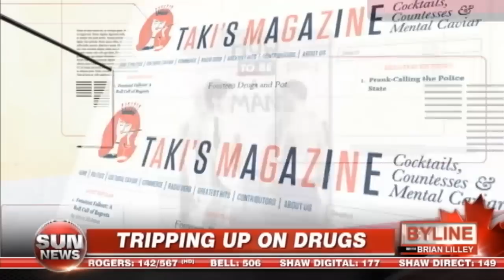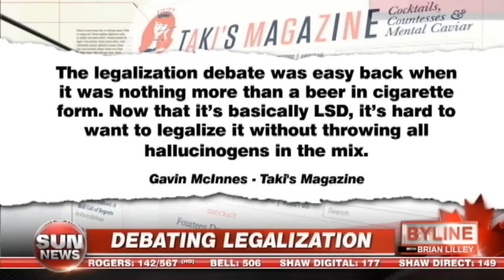Tripping Up On Drugs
Author and columnist Gavin McInnes argues for the legalization of all drugs.